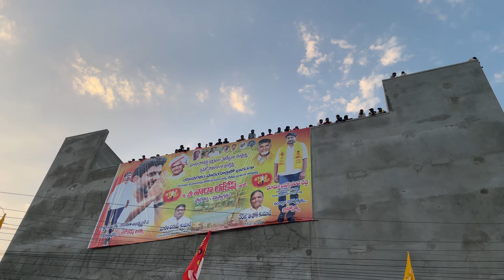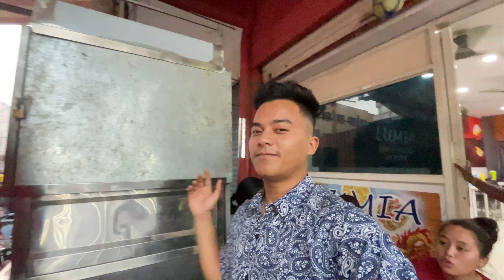NANDYALA MAIN AYE ALU ARJUN 😱 || ​⁠@niyo-the-vlogger-2001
Hello guys, I am back with another vlog if you're new to my channel don't forget to subscribe and hit the Bell icon, just for more new updates, this is the 280vlog of our 300days /300 vlogs challenge. Keep supporting  ❤️❤️❤️